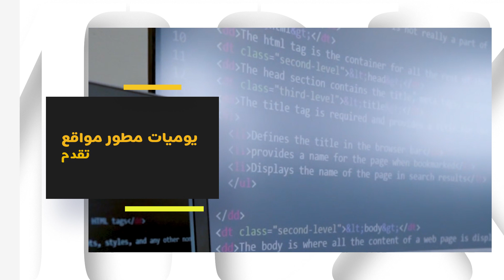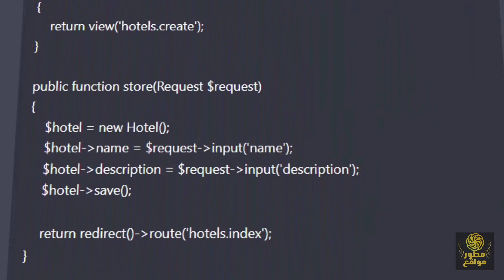كيف تستفيد من الذكاء الاصطناعي - الـ AI غير حياتي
طرق الاستفادة من الذكاء الاصطناعي و chatgpt لتحقيق اقصى استفادة وطرق استخدام الـ ai غير حياتى كلها.
في الفيديو، ستجد معلومات قيمة حول كيفية استخدام الذكاء الاصطناعي في حياتنا اليومية. سيتم توضيح كيفية استخدام الذكاء الاصطناعي في تسريع العمليات الصناعية وتقليل الأخطاء، وتحسين تجربة المستخدم في العديد من المجالات، مثل البرمجة.
سيكون الفيديو مفيدًا لأولئك الذين يرغبون في معرفة المزيد عن كيفية استخدام التكنولوجيا والذكاء الصناعي لتحسين حياتهم وانا منهم.